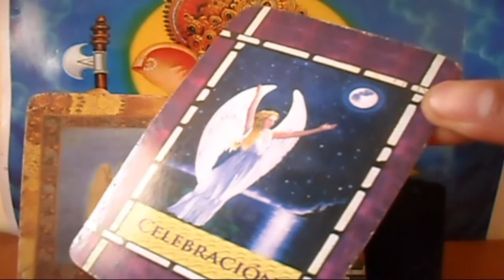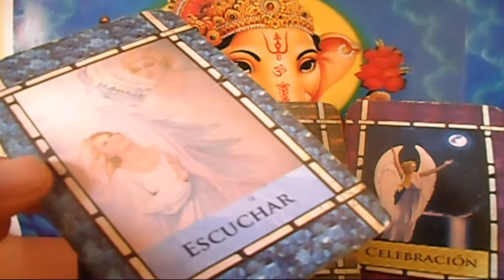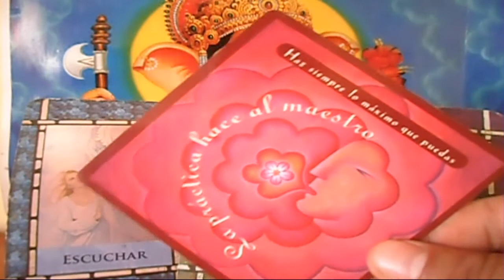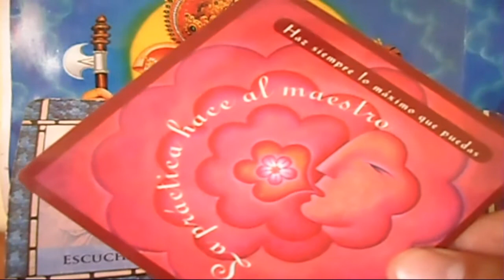CÁNCER - Horóscopo ANGELICAL- Lunes 14 al domingo 20 de Mayo - Tienda Esotérica lanza de luz - URIEL